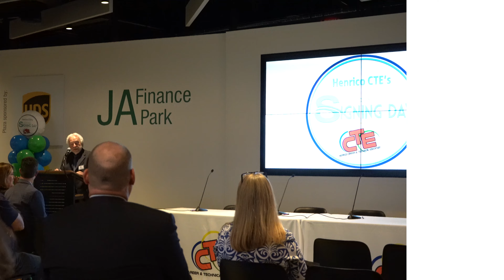CMA's Colonial Honda Henrico CTE's Letter of Intent Signing Day